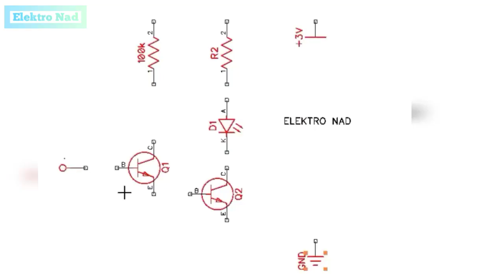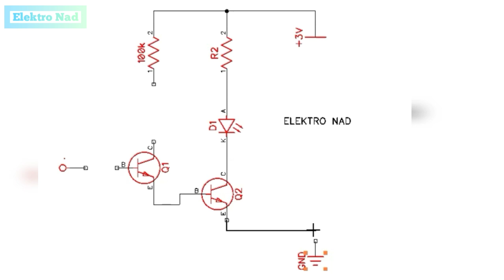Alat pendeteksi listrik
Proyek kita kali ini adalah membuat alat pendeteksi listrik PLN, rangkaiannya cukup sederhana hanya 2 Transistor dan 2 resistor. Sangat bermanfaat untuk mendeteksi jika dirumah kalian ada kabel jaringan listrik PLN yang putus,

Semoga bermanfaat

Ac line checker,
cara cek listrik PLN,
Rangkaian Elektronika sederhana,
Rangkaian transistor NPN,